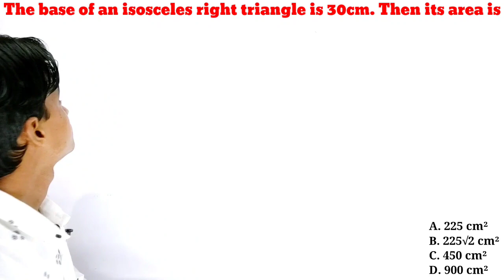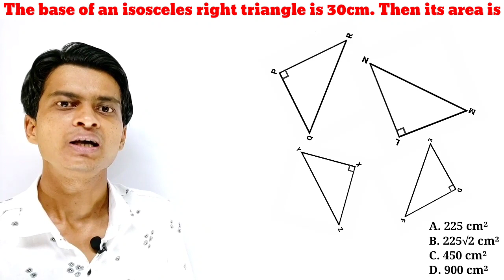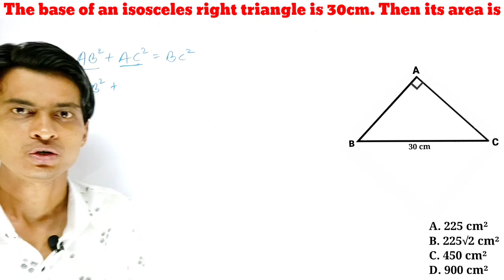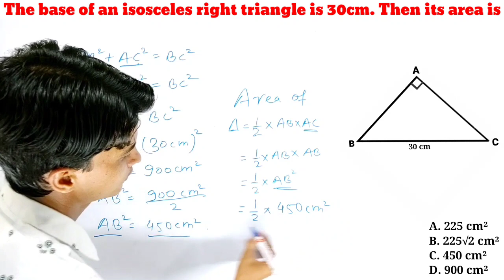The base of an isosceles right triangle is 30cm. Then its area is । In Hindi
In this video, we solve this problem
The base of an isosceles right triangle is 30cm. Then its area is